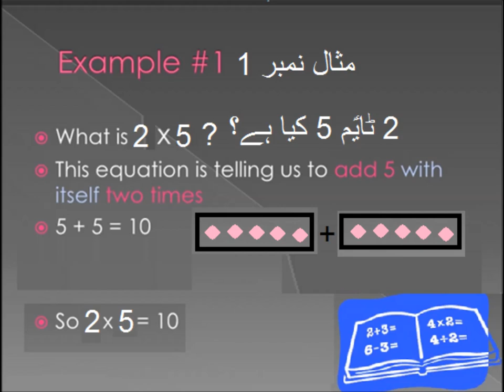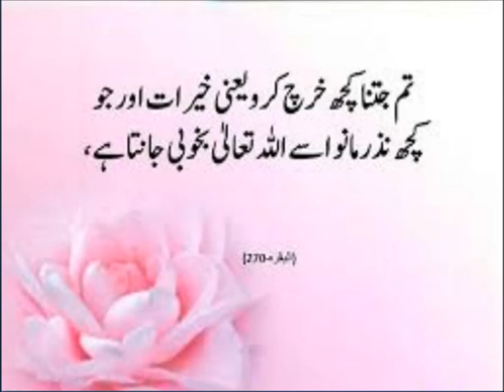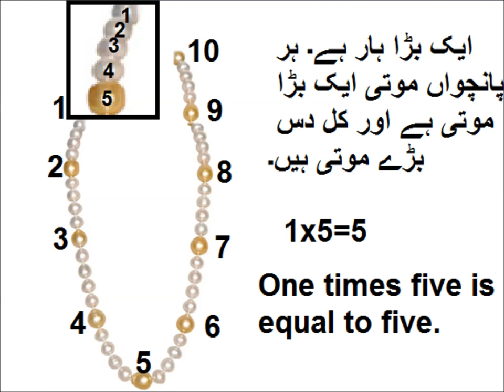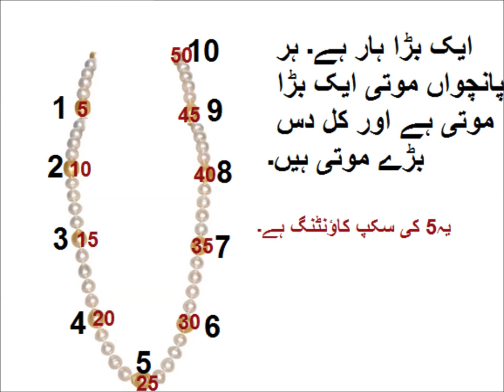Learn Skip counting by 5 in Urdu/ L 24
Basic math in urdu for class 3